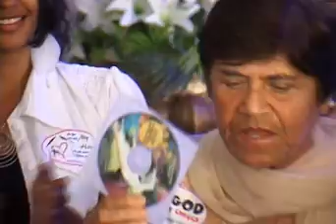Release of the audio CD- LEAD ME TO THE CROSS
Release of audio CD and 2nd edition of song book